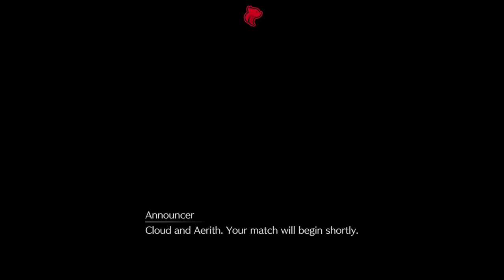Final Fantasy 7 Remake PC - Part 6 (Let's Play)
Final Fantasy VII Remake PC Let’s Play by Casas Plays, formerly known as CasasClay.

The game was released for the PlayStation 4 in April 2020. It received positive reviews, with praise for its graphics, gameplay, narrative, and music. Critics applauded how faithful the story and lore was to the original game from 1997 while expanding on it. The updated battle system was praised for its strategic elements and visual flourishes. However, reception was more mixed toward the game's linearity and the repetitive nature of its sidequests. Final Fantasy VII Remake became one of the fastest-selling PlayStation 4 games, selling over 3.5 million copies within three days and over five million by August 2020. An enhanced version, Final Fantasy VII Remake Intergrade, was released for the PlayStation 5 on June 10, 2021, and for Microsoft Windows on December 16, 2021.